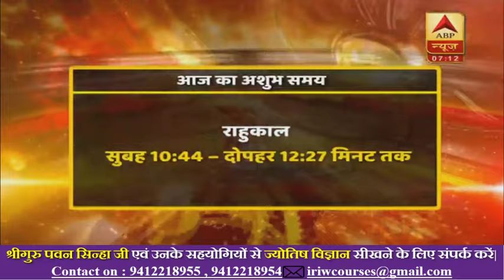जानिए देवशयनी एकादशी पर क्या करें: पवन सिन्हा गुरुजी । 12 जुलाई 19 | Pawan Sinha Guruji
Address: Muradnagar, Ghaziabad, Near Sainthli Mod, Hisali, Uttar Pradesh 201206